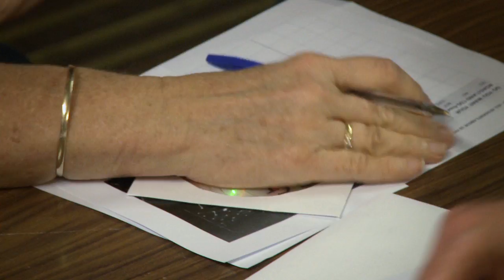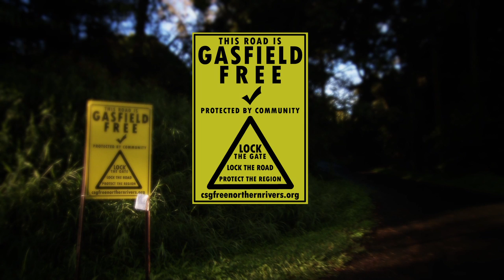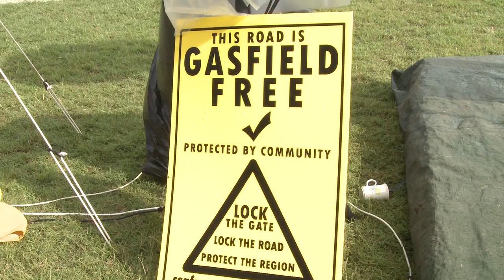Annie Kia speaking at launch of CSG Free Community Strategy, The Channon, NSW, 14 April 2012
Full speech from Annie Kia, the organiser behind the CSG Free Community Strategy, at the Channon, northern NSW, Australia on 14 April 2012. As seen in the hit YouTube film 'The People vs CSG' - latest version

Annie is introduced by Lismore Councillor Simon Clough.